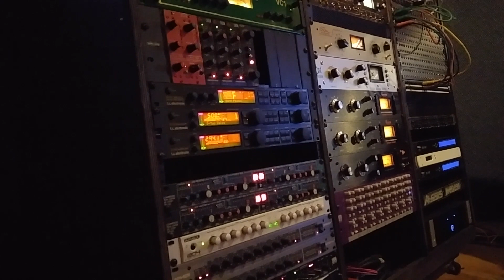Greane - Everywhere - Live at The Mixing House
Greane performing "Everywhere" live in studio at The Mixing House in Milford, MA.